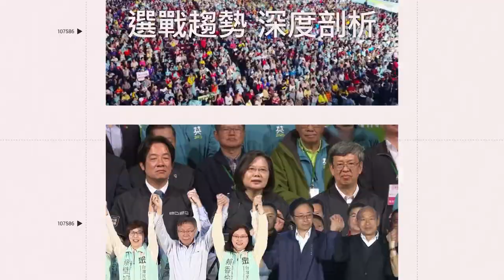五月天想講垃圾話一小時 歌迷突分享故事背後藏大洋蔥│94愛K歌│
94愛K歌 相信音樂 提供